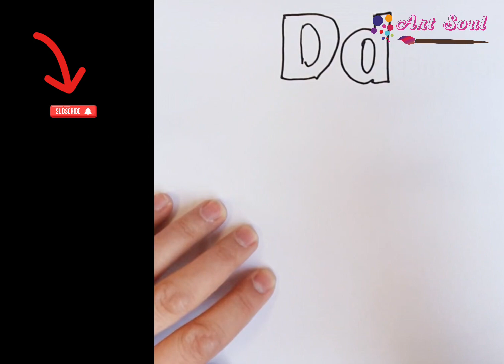How to Draw a Cute and Easy Dinosaur 💛 | Easy Drawing Tutorial Art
Dinosaur 💛 Drawing Easy | How to draw a cute and easy Dinosaur  💛
 drawing easy step by step drawing | Painting for beginners.

Hello! Today I'm drawing, painting, coloring an easy Dinosaur 💛 colorful.
Learn how to draw easily and step by step.
How to draw a Dinosaur 💛 easy and painting for beginners step by step.